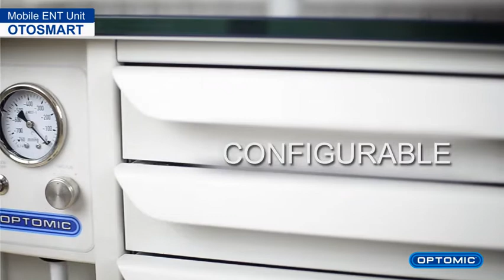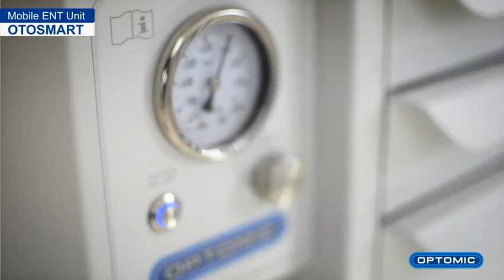Otosmart Mobile ENT Unit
The OTOSMART units have been designed exclusively for ENT. With integrated suction system, drawers of large capacity,
and supports for rigid and flexible endoscopes.